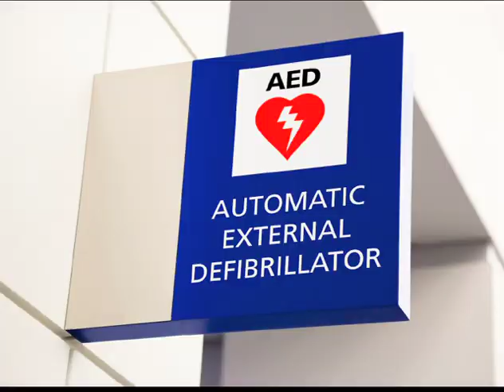Jayant Baliga - 2010 National Medal of Technology & Innovation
2010 National Medal of Technology & Innovation Laureate for development and commercialization of the Insulated Gate Bipolar Transistor and other power semiconductor devices.  Produced by Evolving Communications for the National Science & Technology Medals Foundation.